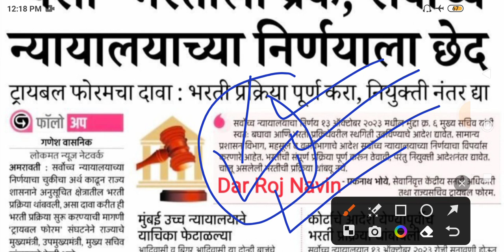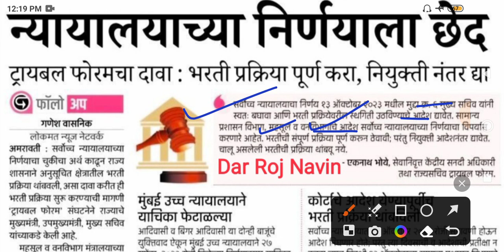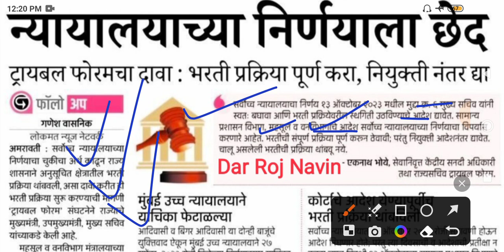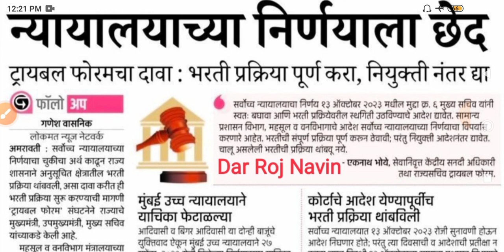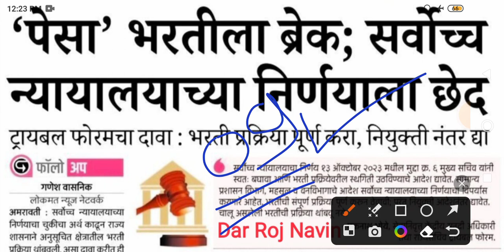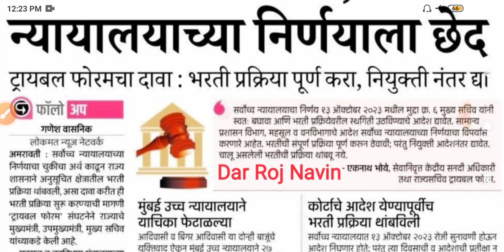Vanrakshak Result Latest Update Today/वनरक्षक भरती निकाल 2023 मोठी अपडेट/Vanrakshak Result Update 🙏🤑